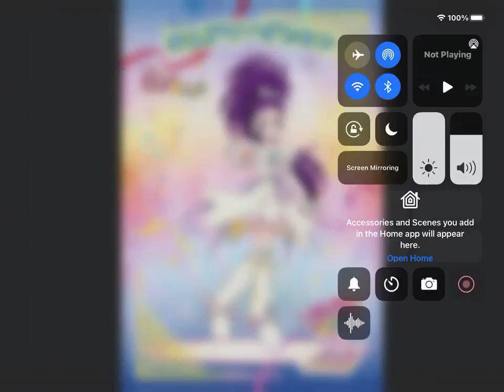The answer of this cure